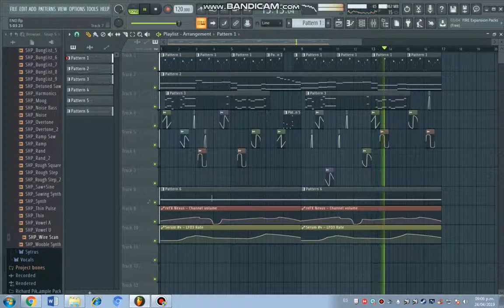ESTRENO MUNDIAL C:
olovrgo